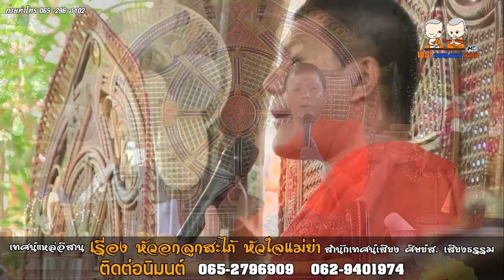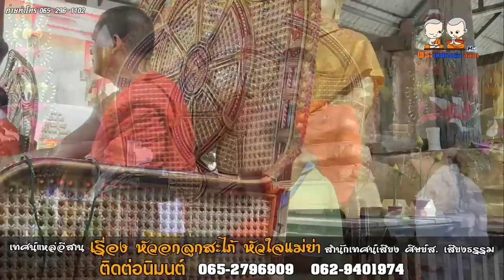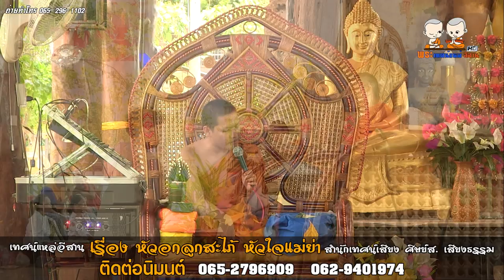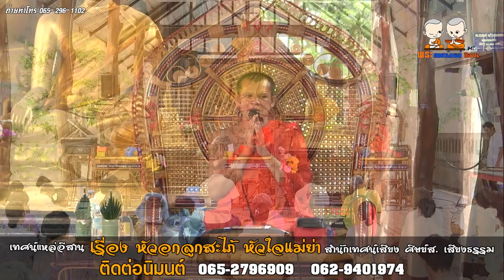เทศน์แหล่อิสาน เรื่องหัวอกลูกสะไภ้หัวใจแม่ย่า สำนักเทศน์ศิษย์ ส เสียงธรรม โดยพระอาจารย์ยศ ธมฺมสาโร